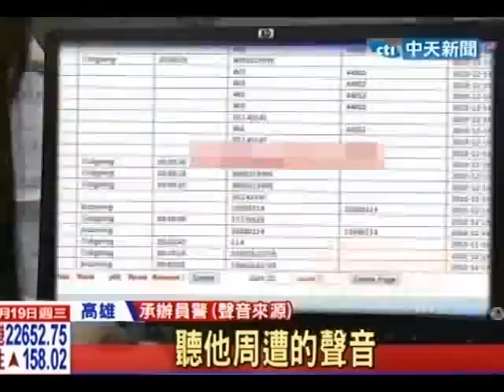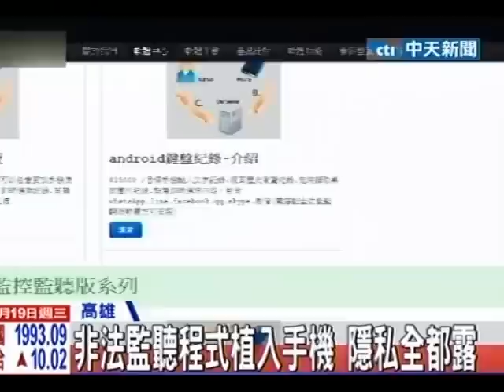Line也可被監聽 程式植入 隱私全露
中天新聞》高雄市警方逮到一名許姓男子涉嫌在網路上販賣「非法監聽程式」，一套3萬3千元，主打「免費試用 到府安裝」的服務,。不論是老公想要監控老婆的行動，還是女朋友想要知道男朋友有沒有偷吃。安裝這套程式另一半的通話內容，甚至簡訊，還有所處環境現場音都能一一監控。